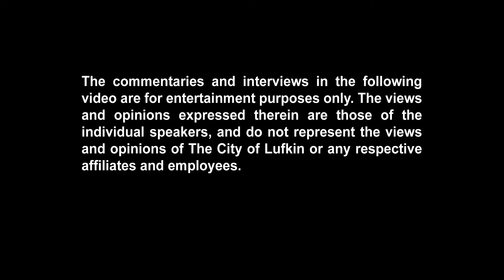Top 10 Costumes